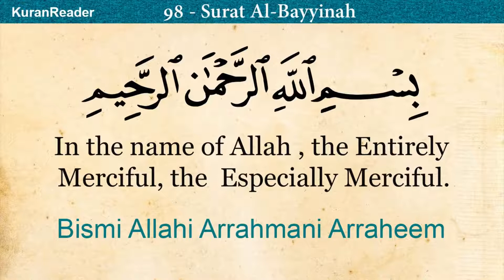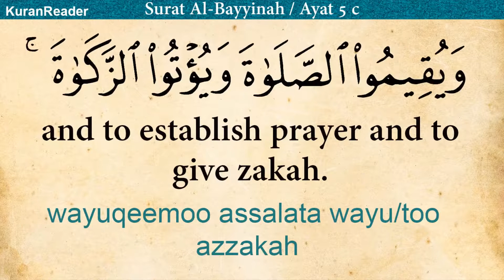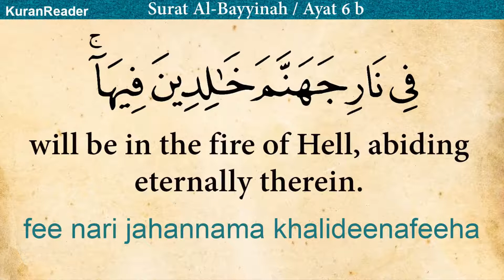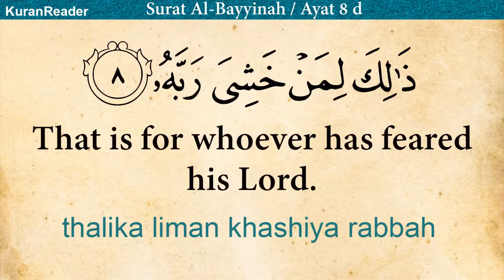Quran 98 Surah Al Bayyinah The Clear Proof Arabic and English translation HD1080P HD